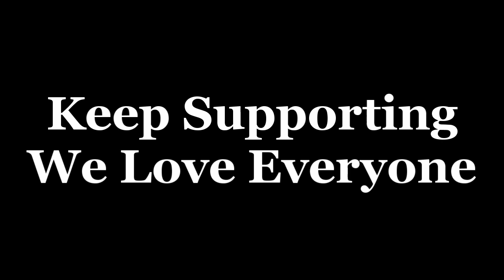Fre$hmen Still Here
Finally our first actual video in months. We decided to give you a little something.
The jerkin in this video was as lite as it can get. No where near the real deal.